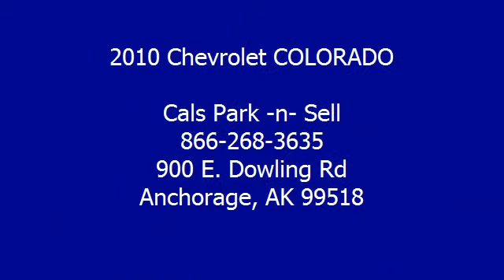2010 Chevrolet COLORADO - Cals Park -n- Sell - Anchorage, AK 99518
900 E. Dowling Rd

For Sale: 2010 Chevrolet COLORADO
VIN: 1GCJTCDE4A8139182
Engine:
Drivetrain:
Transmission: automatic
Mileage: 24,318
Color: RED (exterior)  (interior)

Features:
2010 Chevrolet COLORADO Pickup. This vehicle features the following equipment: automatic, ,